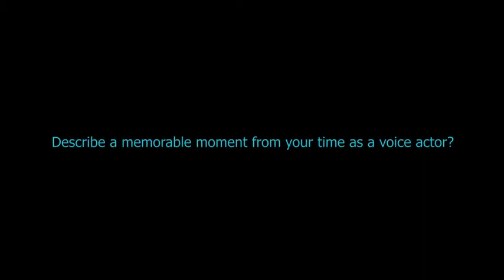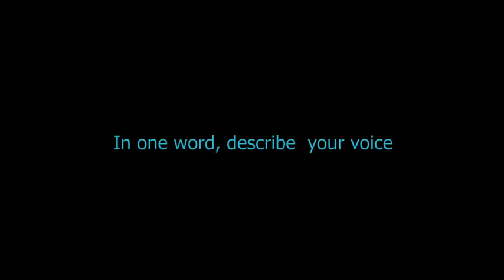The other side of the glass with MICHAEL CATON, ROD MULLINAR, ROY BILLING & LIBBI GORR